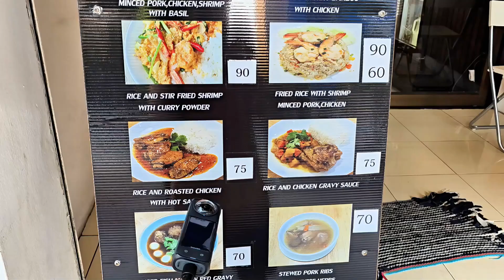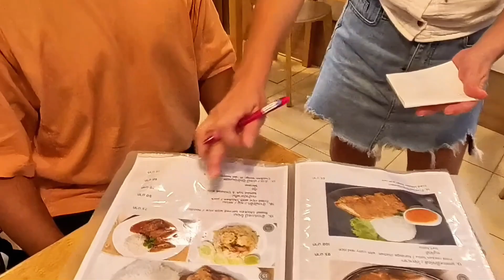Thailand's Food is Surprisingly Delicious | Bangkok Trip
Thailand Food is Surprisingly Delicious | Bangkok Trip